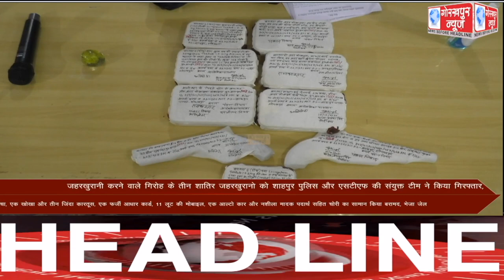GORAKHPUR NEWS Headlines 15-10-2020